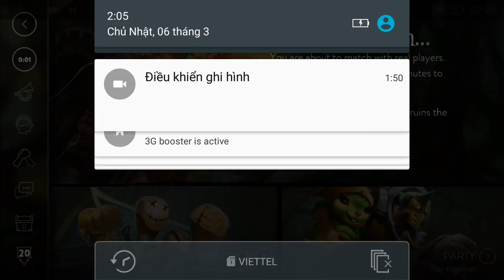Vainglory e901 Mr Bean